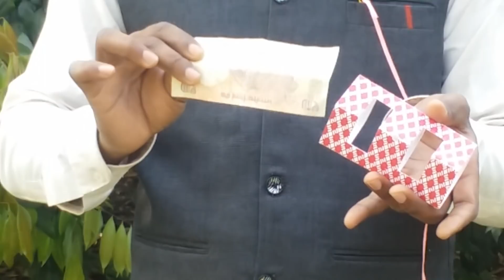नोट फाड़ कर जादू से जोड़ना सीखे || Note magic trick revealed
is video me aap note ka esy jadu sikhenge

          Thanks